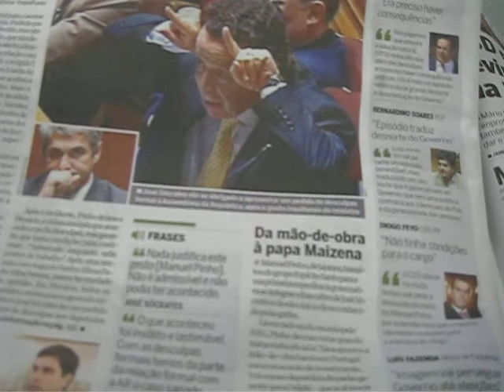Política portuguesa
Questões políticas portuguesas